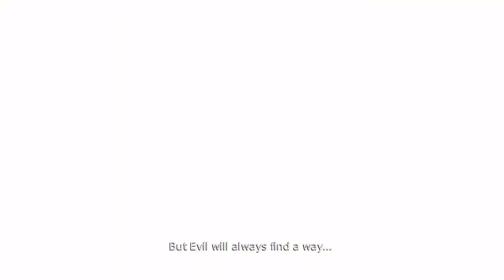Overlord Part 12: Kahn's Demise and The End Of It All!!!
I will be playing the second game but in about the end of april beginning may.